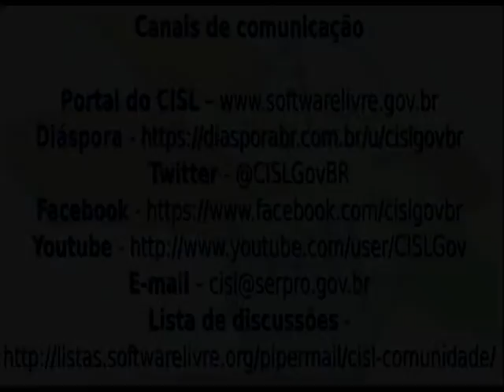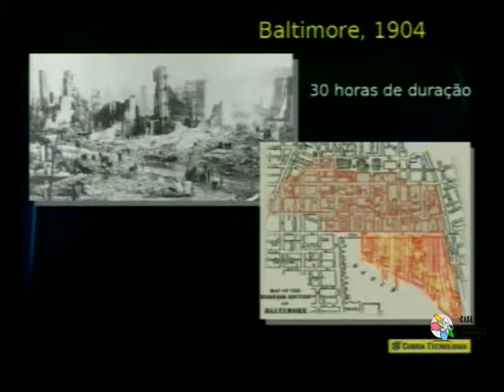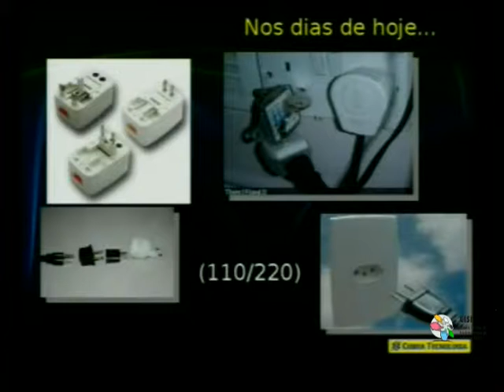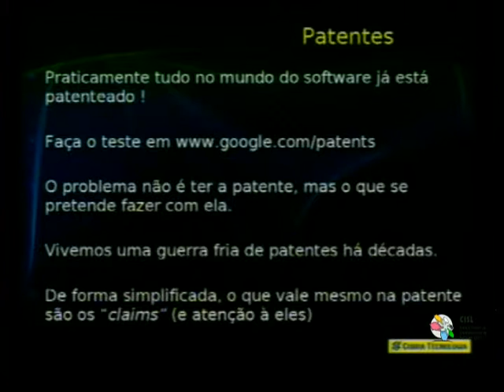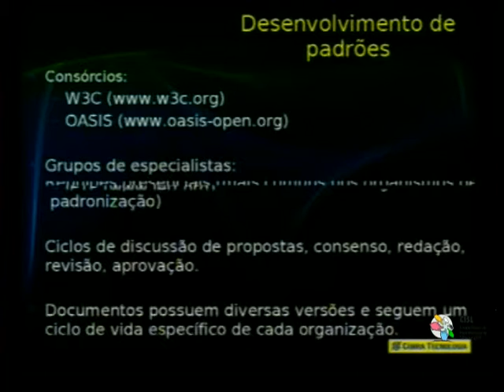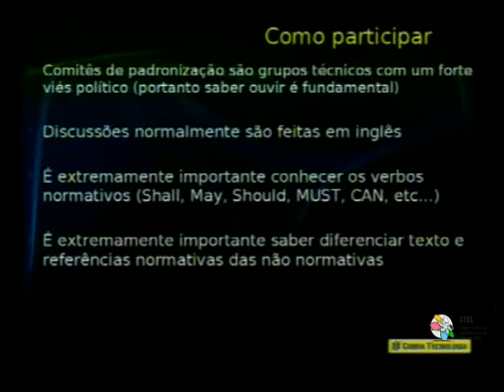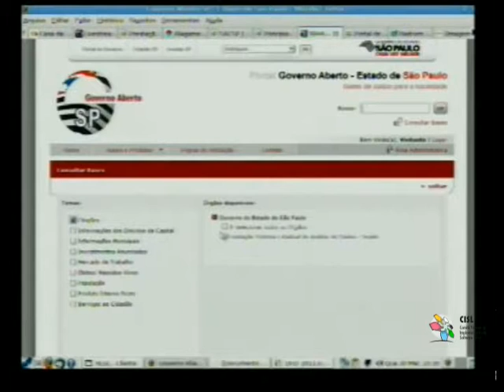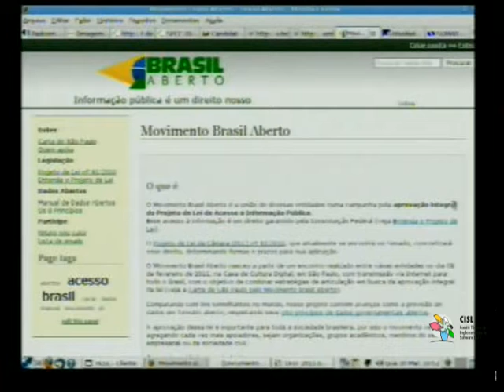DFD - Document Freedom Day - 2011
Brasil - CISL - Comitê Técnico de Implementação de Software Livre do Governo Federal

14h - Abertura: Deivi Kuhn - Brasília-DF
14h20 - Palestra 1: Fernanda Weinden - "Motivação para o Dia da Liberdade dos Documentos" - Porto Alegre-RS
15h10 - Palestra 2: Jomar Silva - "Padrões Abertos - É hora de participar" - São Paulo-SP
16h00 - Palestra 3: Daniela Silva e Pedro Markun - "Política hacker - dados abertos e participação política na rede"- São Paulo-SP
           - Encerramento

Organização - CISL
Colaboração: Gabriela Fonseca Silva de Oliveira, Fábio Prado, Paulo Pastore, Carlos Ricardo Oliveira Machado e Lucas Alberto Souza Santos